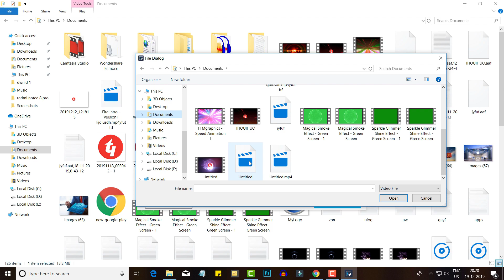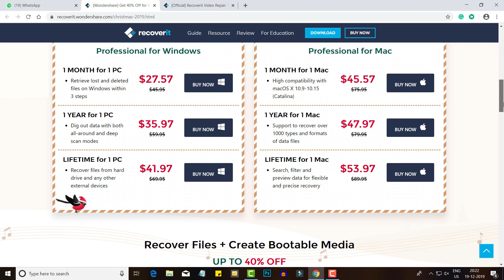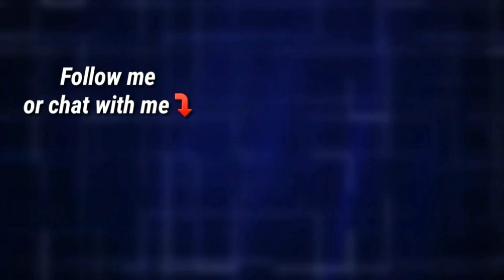How To Recover Corrupt Videos in just One Click!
Epidemic Music